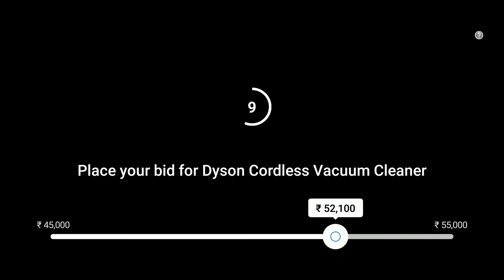BID & WIN SHOW II Dyson Cordless Vacuum cleaner !!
THE BID & WIN SHOW  (08-11-20)!!
THE BID & WIN SHOW !Dyson Cordless Vacuum cleaner  !!

THE BID & WIN SHOW Today's Product
Flipkart  Bid And Win Answer  Quiz Is Live Now.

THE BID & WIN SHOW
Flipkart big billion days grid quiz
Flipkart quiz kaise khele
Flipkart quiz
flipkart grid and win quiz answers
flipkart the grid big billion day quiz
flipkart the grid big billion day quiz answers
flipkart the big billion day quiz answers
flipkart the big billion day
Samsung QLED Smart TV
Flipkart Bid and Win Contest Answers, today's Answer for Flipkart Bid and Win, today's Answer in Flipkart Bid and Win, Flipkart presents Bid and Win,
Flipkart Bid and Win, Bid and Win, Flipkart presents Bid and Win Answers,
Flipkart Bid and Win Answers, Bid and Win Answers, Today's Flipkart presents Bid and Win Answers,